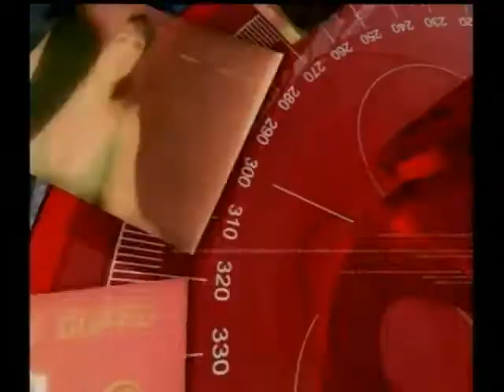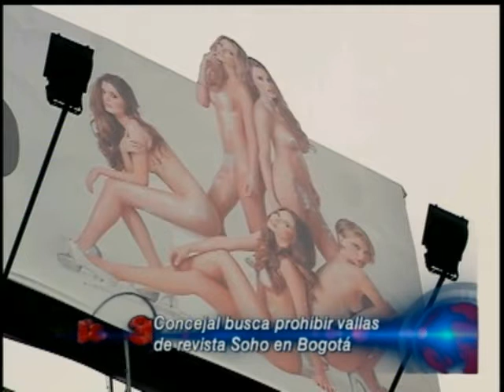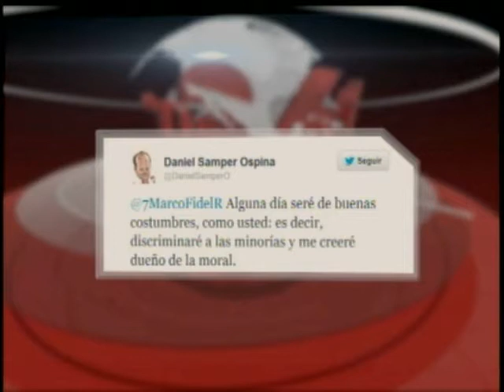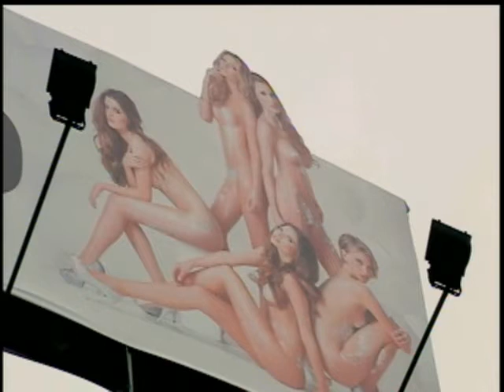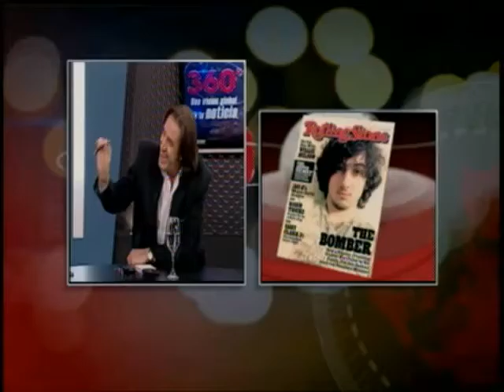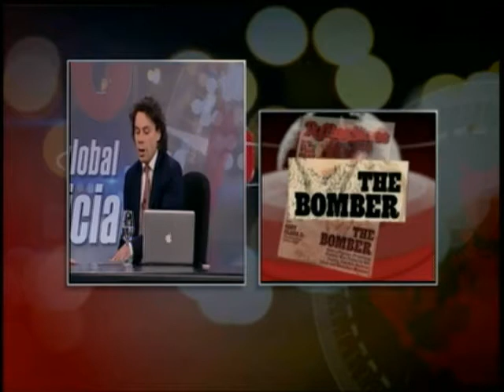Vallas SOHO-Portada Rolling Stone-Rajoy no renuncia-Diálogos Palestinos e Israelíes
Panelistas: Concejal Marco Fidel Ramírez, Periodistas Angela Verge y Jesús Muñoz, Dir. Centro de Estudios Arabes Alexander Montero y Experto en Seguridad Nacional Nicolás Botero.

Tema Nacional: Vallas de SOHO causan malestar en el Concejo.
Temas Internacionales: Portada de Rolling Stone, Rajoy no renuncia y John Kerry promueve diálogos entre Palestinos e Israelíes.